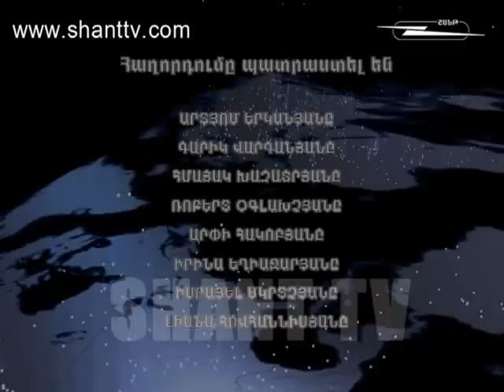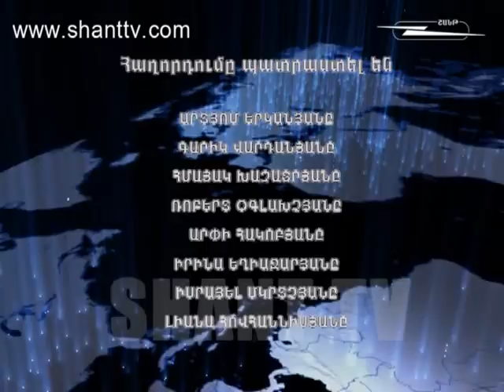Աշխարհի հայերը/Ashxarhi Hayer-Ռոջեր Կուպելյան